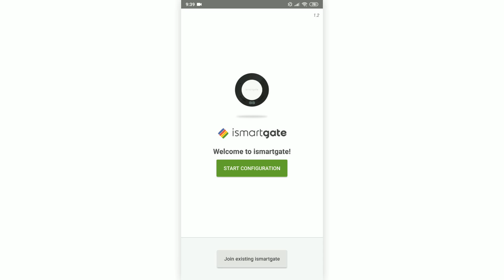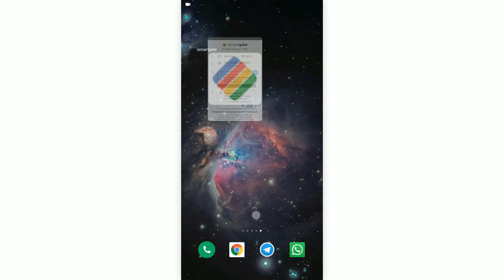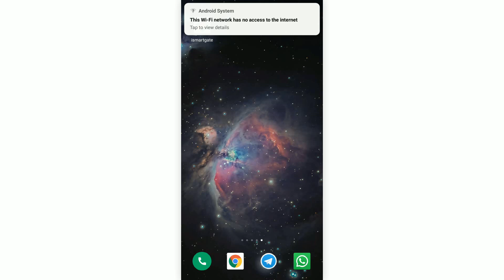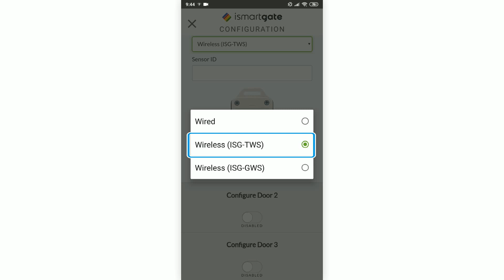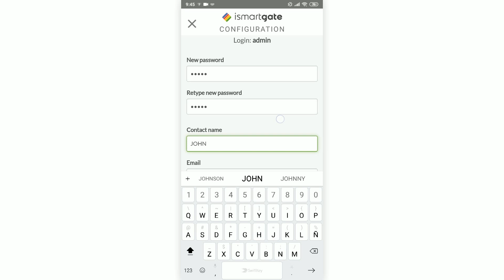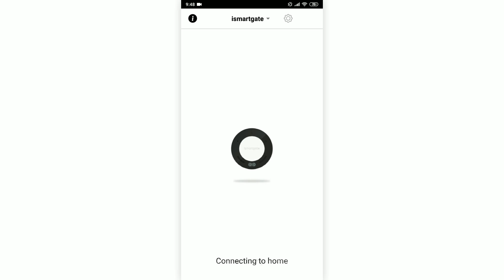ismartgate Setup Step 1: Connecting it to your Wi-Fi with an Android